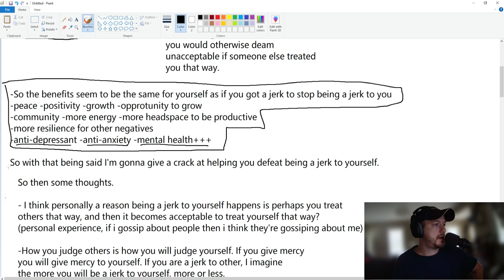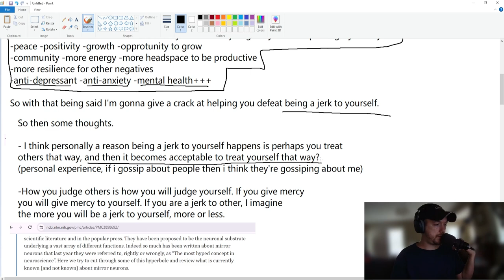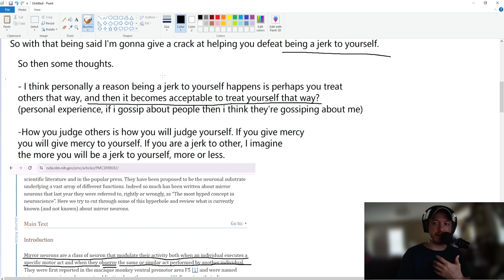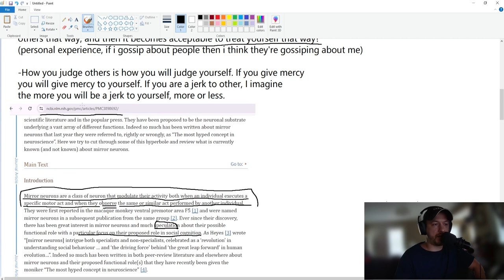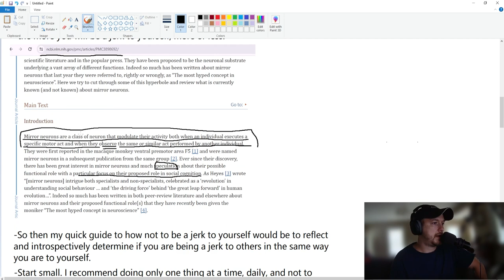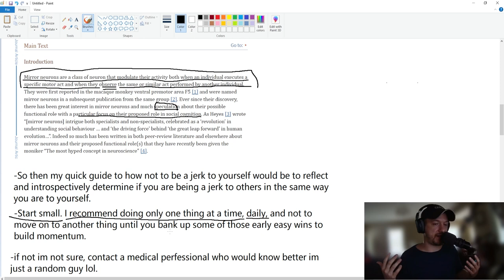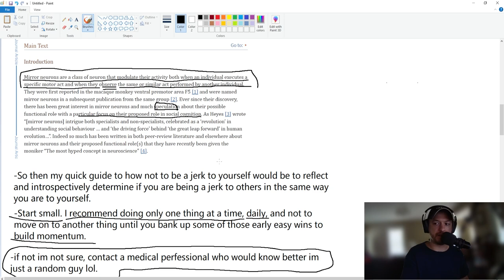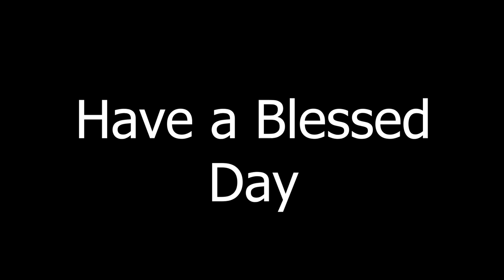The Benefits of Not Being a Jerk to Yourself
In today’s video, we explore the powerful benefits of not being a jerk to yourself. Self-compassion and kindness are often overlooked in our fast-paced lives, but treating yourself with respect and care can lead to significant improvements in your mental and emotional well-being.

In this video, I’ll cover:

What is a Jerk and how it affects you
The impact of self-doubt on mental health.
Practical tips for being kinder to yourself daily.
Real-life examples and personal experiences.
Join me as we discuss how small changes in your mindset can lead to a happier, healthier, and more successful life.

YOYOYO and always ty for watching and hmu with some comments and ASK ME WHAT U WANT ME TO TALK ABOUT I CAN RESEARCH OR DO W/E YOU WANT.

I'm here for you and until i get some feedback im shotgunning into the dark.

ty

If I earned ur sub that would be great too.